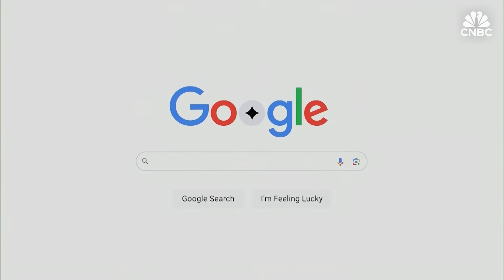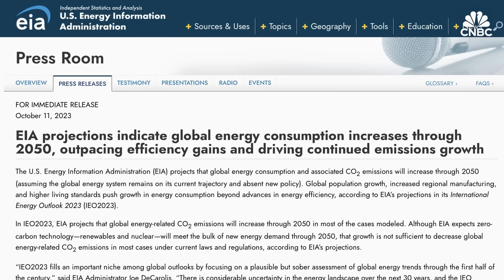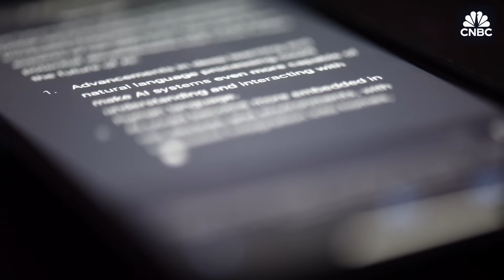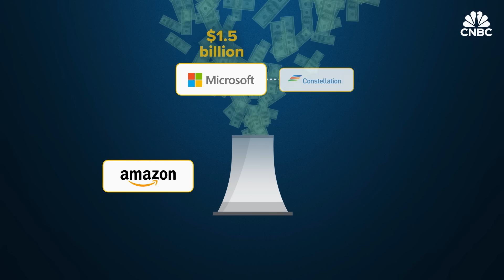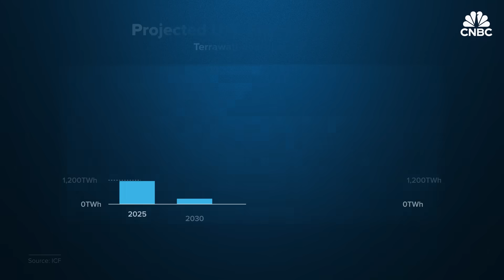Why Amazon, Microsoft, Google And Meta Are Investing In Nuclear Power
Tech leaders are exploring nuclear power as a solution to the massive energy needs of their data centers, sustainability challenges, and the growing demands of their AI initiatives. SMRs, a new type
of nuclear reactor, are gaining attention for their ability to provide round-the-clock power with minimal emissions. As some of the largest energy users, major tech companies like Microsoft, Amazon, Google, and Meta are investing in these reactors, which could play a key role in global energy transformation.

Chapters:
0:00 Introduction
0:53 Chapter 1. Data centers and the need for power
3:02 Chapter 2. Tech’s big nuclear bets
6:56 Chapter 3. Opposition
9:10 Chapter 4: Nuclear’s path forward

Produced and Edited by: Bradley Hoppenstein
Animation by: Jason Reginato, Josh Kalven
Lead Producer: Anuz Thapa
VP, Executive Producer: Kamelia Angelova
Additional Footage: Getty Images, NBC

Want to earn more money at work? Take CNBC’s new online course How to Negotiate a Higher Salary. Expert instructors will teach you the skills you need to get a bigger paycheck, including how to prepare and build your confidence, what to do and say, and how to craft a counteroffer